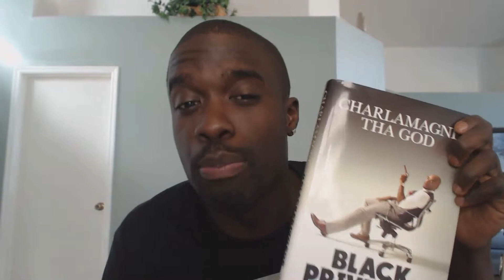Book Worm: Black Privilege Book Review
Black Privilege is written by Charlamagne Tha God a radio personality and now a New Yorks time best selling author. His book documents his life, and the principals he has adopted along the way. In this review I will be sharing with you my thoughts of his book, and some of the things I took away from it.